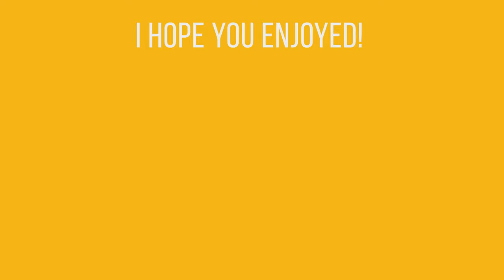The narrow street & YongHua Taoist Temple [Taiwan S03E4]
I've been told the narrow street in Tainan is the smallest street in the world.
It is indeed very tiny and you better be skinny if you want to enter it.

After that we are visiting a small taoist temple that is easy to miss if you don't know it's there !